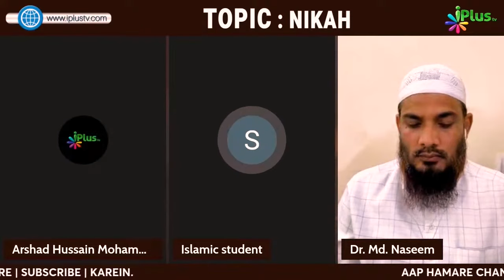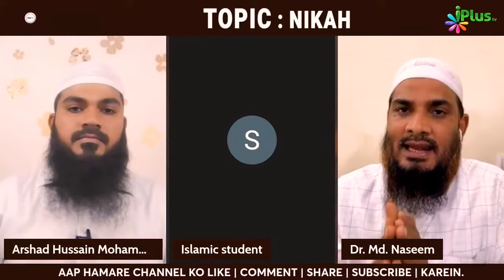Qur'an Ki Tafseer Ko Khud Direct Kaise Samjhein? By Dr. Mohammad Naseem Madani iPlus TV Deeni Q&A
UPI : donateilm@icici